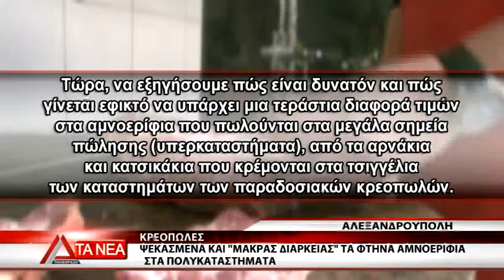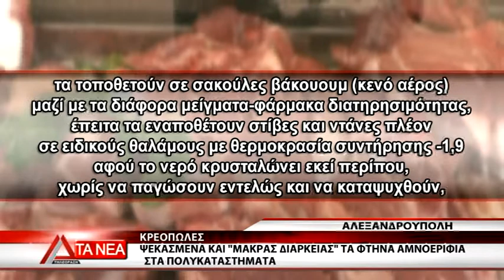ΑΝΑΚΟΙΝΩΣΗ ΤΩΝ ΚΡΕΟΠΩΛΩΝ ΓΙΑ ΤΑ "ΜΑΚΡΑΣ ΔΙΑΡΚΕΙΑΣ" ΑΜΝΟΕΡΙΦΙΑ